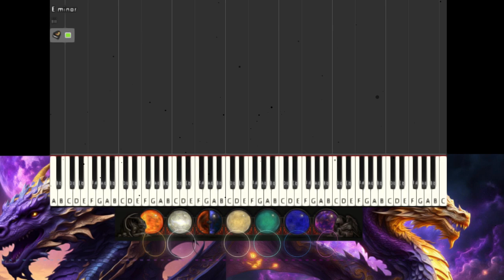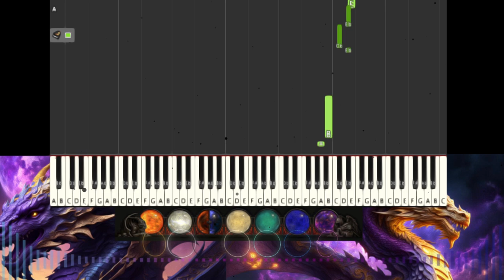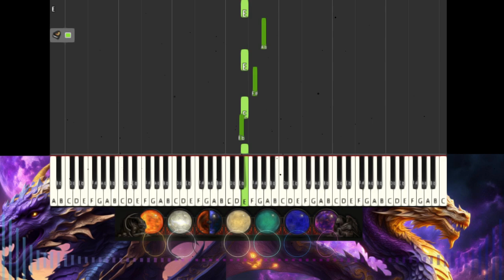Wailing Scales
Self teaching and learning how to reach higher levels of awareness. Stay awhile and listen.

There is no such thing as a mistake or a wrong note, just how you follow it up is all ;)

**Exploring Music and the Fibonacci Sequence: My Personal Journey**

🎶 Scrubs, I’ve been continuing to understand how the Fibonacci sequence appears ALL sound we hear. Learning to play the notes that we shy away from is a self actualization process. I think & feel like music is all the same—it’s really about the same underlying patterns that connect it all together. What notes are then removed for it's all the same pattern  and copyright laws are behind the times. This pattern makes up every bit of our existence and in this case every note that you hear. This is all based on my personal experiences and how I perceive through my unique consciousness. You're allowed to be upset with it, I am also. It's just fractured holographic perception perceiving perceptions really.

🔢 **The Perspective I'm Sharing:**
- **Fibonacci in Music:** I understand the Fibonacci sequence shows up the fundamental design of our universe. It’s something I’ve noticed that seems to be holding it all together.
- **Pattern Exploration:** This pattern of course then seems to appear in all music too me; sound itself. It’s like a subtle thin thread running through all existence.
- **Applying What I’ve Learned:** I’ll show you how you might recognize this pattern of self actualization in perception, based on my own perceptive so you may also perceive. If you watch this video perhaps you will understand as this is the best way to share my conscious awareness about it (for now).
- **Examples and Insights:** I’ll show you how different  various patterns of the same pattern, you will hear familiar musical songs/notes that you recall and I'll suddenly change the pattern. By accident or 'mistake' or intentionally on purpose, or through experimentation. It is all just the same pattern, just scaled up or down. It's really all how you go about it. It's all the same pattern of sound. The pattern of music.

📜 **Why It Matters to Me:**
I view  music (which I can't even read nor write) through a unique reference frame and because of my experiences with CPTSD, it’s a bit of a blessing and a curse. On the one hand-holding, it can be the most difficult thing (I think/feel) you could possibly imagine, but on the other, it allows me to sense these patterns of sounds  through various means. Hearing them vividly in my head, feel them in my body, see the energetic sound vibrate back and forth colorfully like the wind. Use and harness the understanding of them and other various patterns throughout my life and apply them to practical use in a beautiful way like this. This helps me pick out patterns like the Fibonacci sequence and understand how it is fundamental in everything I perceive.

🎨 **Bonus Insight:**
I also find that the Fibonacci sequence/patterns appearsa in other creative forms like drawing. It’s all tied to sacred symmetrical geometry, which is a topic I’ll perhaps explore more in another video and share. This encompasses all of our fundamental design of reality.

🌟 **Why Watch?**
Simply why not? Unless you also like to repeat perpetual patterns because you assign emotional attachment to them... Anyways, this video may give you a glimpse into how my personal awareness & experiences shape the way experience reality. It’s about turning what might seem like the impossible into a possible, plausible, useable insight of imagination instead of survival. If you’re curious about how this pattern plays out in music and beyond, by all means keep watching and listening. I hope you discover even more then I did and share this and that with as many as possible.

**DON'T Support My Journey:**
This is likely to get copyright flagged by multiple different pieces of music so if you DON'T appreciate this personal exploration and DON'T want to support my work, you can NOT drop your extra pocket weight Your LACK of support helps me keep sharing these discoveries! It means NOTHING and I don't give a shit if you can't either, I appreciate you anyways. It always works out in the end.

**Let’s Connect:**
Don't stalk me on social media/watch my live streams to continue this journey with me, I would absolutely hate this.

Any destructive criticism is highly appreciated! Not welcome. GGkthxbai.

Love me, Feed me, Never leave me.